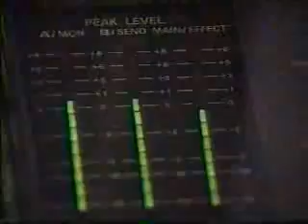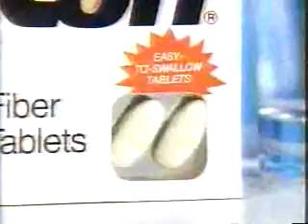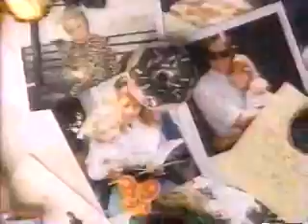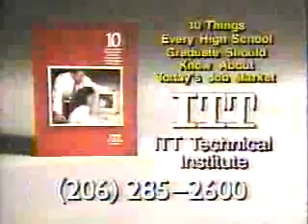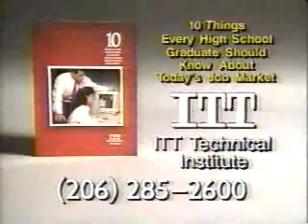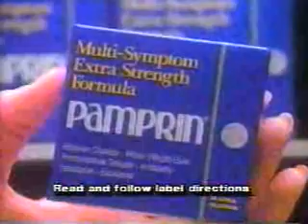KSTW commercials, 7/18/1989 part 1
Aired during 'Move Over, Darling.'

- Movie Matinee bumper
- National Broadcasting School
- Carnation Coffee-Mate
- FiberCon
- Keebler Magic Middles (Professor's Visit)
- The Villain promo
- Trend College
- Back to Move Over, Darling
- Movie Matinee bumper
- Clarion Skin
- National Broadcasting School
- Goin' South promo
- Author! Author! promo
- Weight Watchers (Two commercials)
- General Foods International Coffees Cafe Francais
- Washington State Lotto Drawing promo
- Rustler's Rhapsody promo/KSTW ID
- Movie Matinee bumper
- Trend College
- Corn Silk
- Pamprin
- Support Your Local Gunfighter promo
- 800-NET-A-PRO